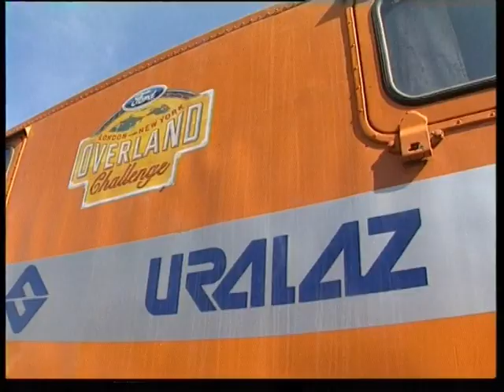Yralaz MMK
Магнитогорский корреспондентский пункт ЧГТРК - Уралаз и ММК, Magnitogorsk correspondent offise off ChGTRK - Yralaz MMK